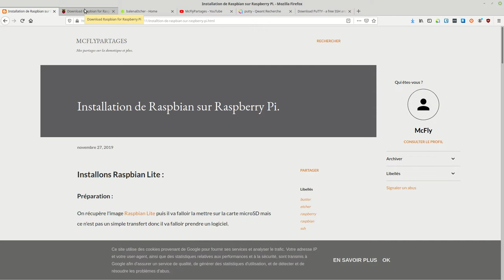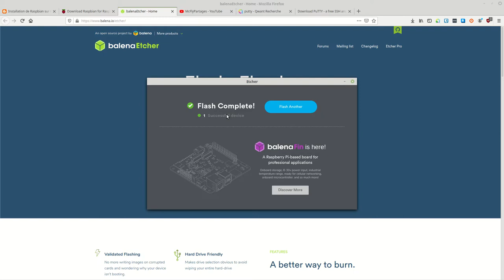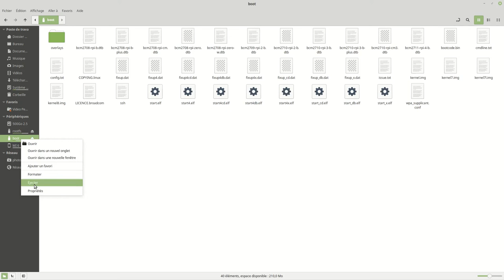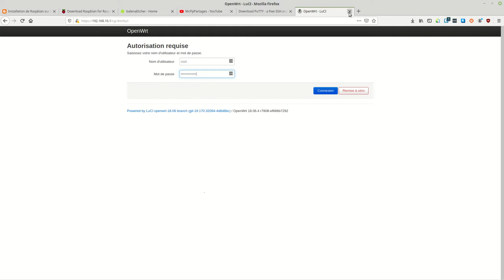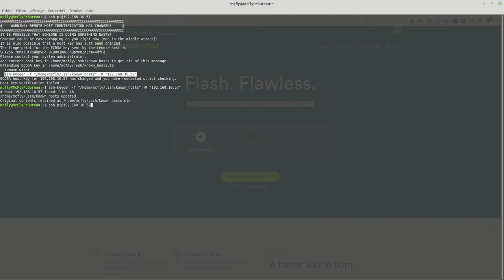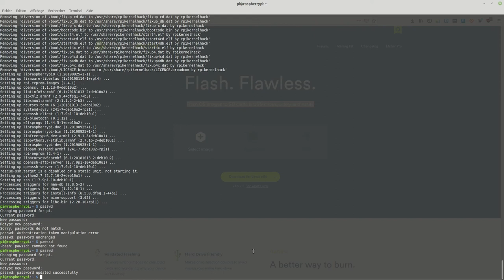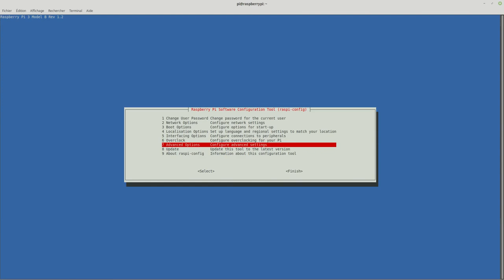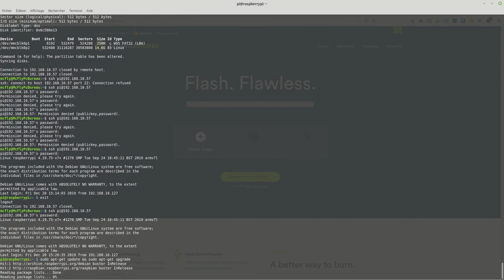Matériels #02 Installer Raspbian 10 Buster sur Raspberry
Deuxième vidéos de la catégorie Matériels, C'est une vidéo qui se trouve assez facilement sur le Web.